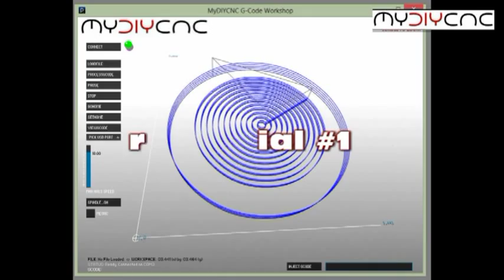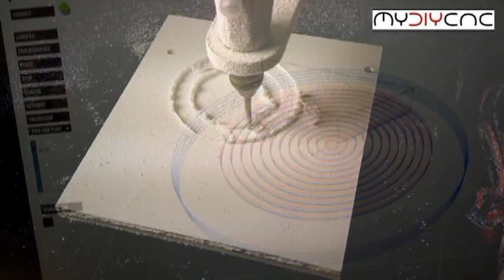MyDIYCNC Tutorial 1 simple coaster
Summary video for our Using FabCAM Tutorial #1.

This is an introductory tutorial using sample GCode provided with FabCAM and our USB Solution. It demonstrates the basic principles and reviews the steps required to get from GCode file to finished product.

FabCAM software is included with our USB Solution. MyDIYCNC Desktop CNC Machines, in Complete Kit or Pre-built Turnkey form, become dual-port systems when combined with our USB Solution shown in this video, making them among the most versatile Desktop CNC Machines available. The USB Solution can be bundled with a MyDIYCNC CNC Machine purchase at a discounted price.